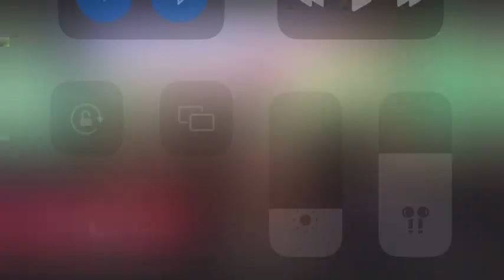Delma Rodriguez (Predicacion)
Vístete porque es para el otro lado que vamos ADiosSeaLaGloria 🔥🙏🏼🙌🏼🗣️📖🛡️🥁⚔️📣🪖🥾🧎🏻‍♀️💥

Parte del Mensaje Bajo el Tema: Vístete Para Celebrar Tu Milagro Marcos 4:35